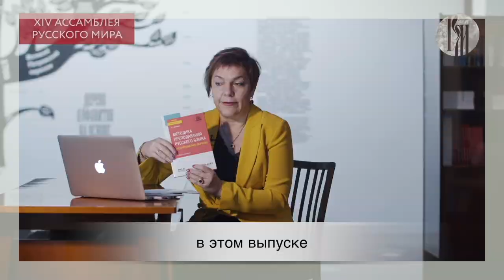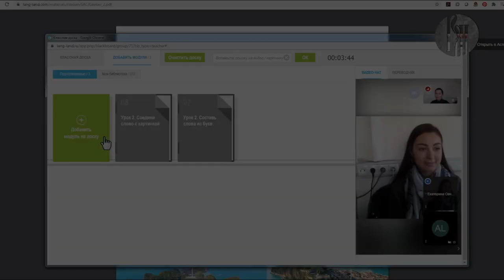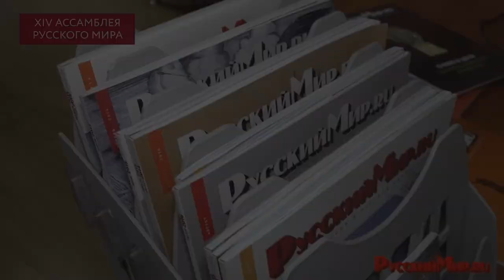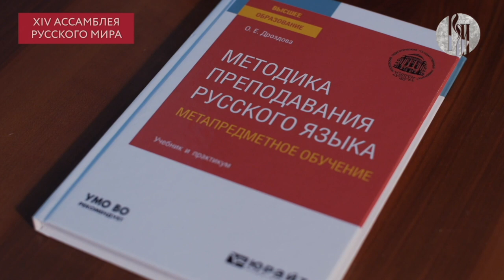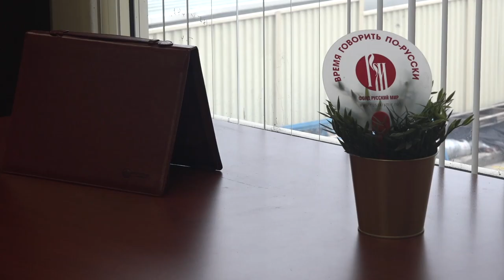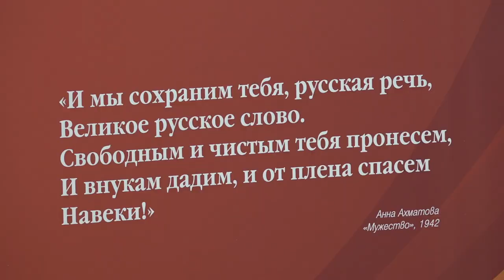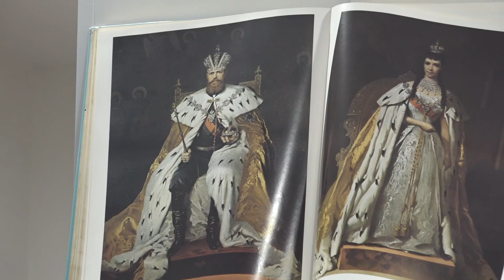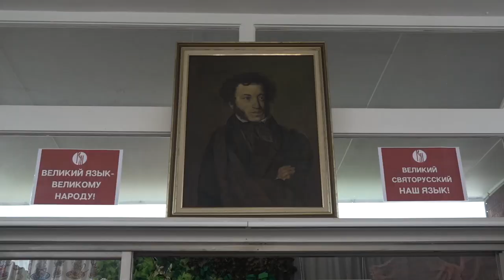Какой запомнится XIV Ассамблея Русского мира?/ Новости Русского мира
Вадим Дзюба о главных событиях из жизни Русского мира.

В этом выпуске:

Мастер-классы, лекции и онлайн-встречи: какой запомнится XIV Ассамблея
Русского мира?

Международный фестиваль детской песни прошел в Танзании.

В Австралии открылся первый Русский центр.

Следом за Австралией новый Русский центр появился и в Южной Осетии. Теперь в государственном университете имени Тибилова каждый желающий сможет получить доступ к российским онлайн-библиотекам, а также ближе познакомиться с национальным искусством.